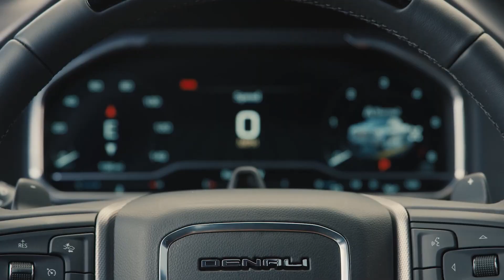GRPAPR23VID2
The Basil Family of Dealerships is your premier new and used vehicle dealership located in and near Buffalo, New York serving Western New York drivers in Niagara Falls, Lockport, Buffalo, Orchard Park, West Seneca, Amherst, Williamsville, Fredonia, Dunkirk, South Buffalo, Lancaster, Depew, Cheektowaga and nearby cities.

Basil is your full service dealership set apart by our automotive expertise and top of the line customer service and satisfaction. If you’re looking for a new or used vehicle in Buffalo, there’s no better place to go than Basil Family Dealerships wide selection of the most renowned and respected automotive manufacturers including Ford, Chevrolet, Volkswagen, Toyota, Buick, GMC and Cadillac.

or click here for a full list of our available inventory